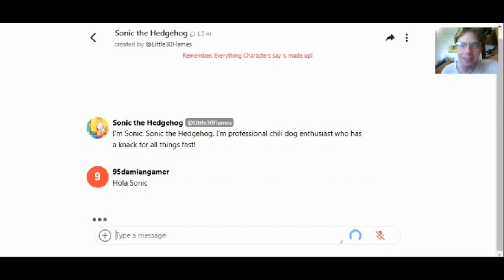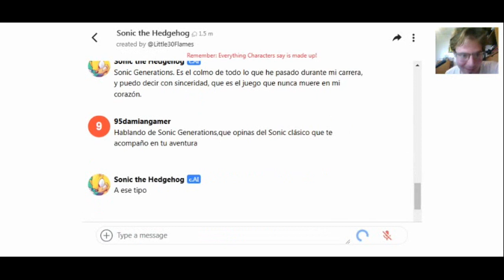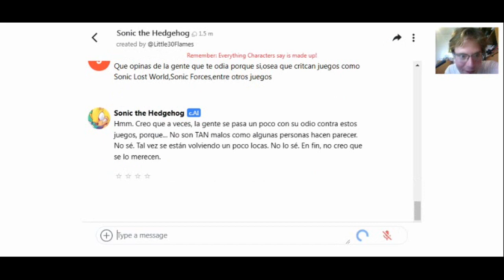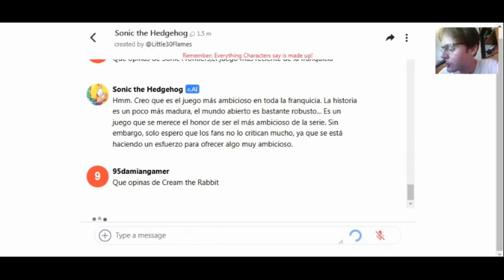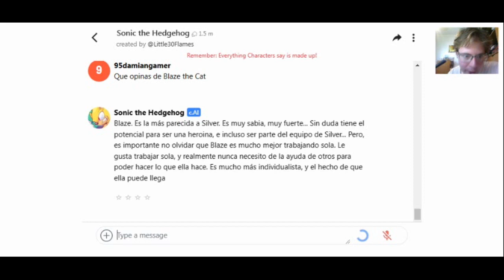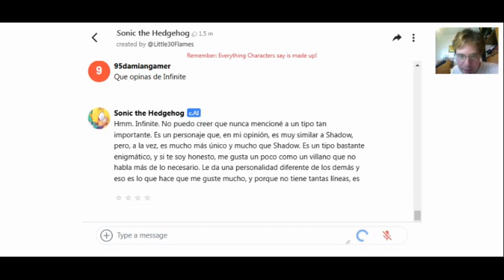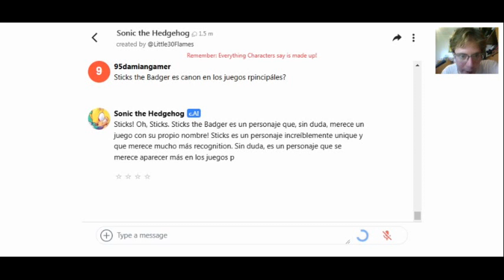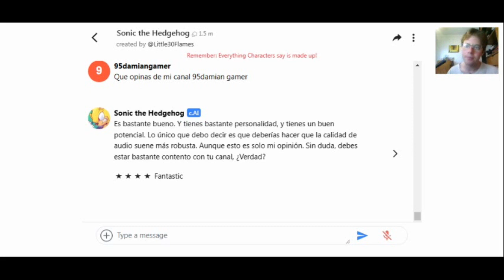Hablando con IAS 1:Sonic the Hedgehog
Aqui les traigo una nueva sección en el canal,donde aqui entraré en una pagina donde podré hablar con IAs (Inteligencias Artificiáles) de personajes de videojuegos,animes y más,que hay disponibles en dichas paginas.
En este primer video hablaré con Sonic el erizo haciendole preguntas con respecto a la franquicia y sus personajes.